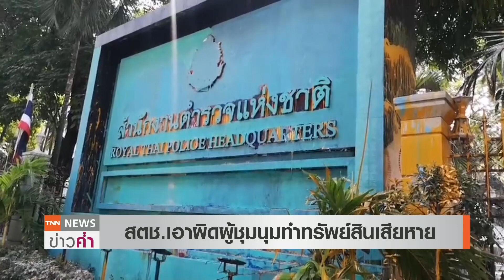พร้อมรับม็อบครั้งใหญ่ 25 พ.ย. ยกระดับกฎหมายคุม | TNN ข่าวค่ำ | 19 พ.ย. 63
พล.ต.ต.ปิยะ ต๊ะวิชัย รองผบช.น.  ระบุว่า นายกรัฐมนตรีถอยทุกก้าวแล้ว จึงมีการออกแถลงการณ์เพื่อจะบังคับใช้กฎหมายทุกฉบับทุกมาตรการกับผู้ชุมนุม  ขณะที่ตำรวจยืนยันทำตามหน้าที่เพราะไม่ใช่คู่ขัดแย้ง และเตรียมพร้อมรับมือกลุ่มราษฎรประกาศชุมนุมใหญ่ 21 และ 25 พ.ย.นี้  และยังจะเสนอศาลห้ามแกนนำที่ทำผิดเงื่อนไขประกันตัว ห้ามเข้าพื้นที่ชุมนุม   ส่วนความเสียหายจากการชุมนุมราชประสงค์วานนี้(18พ.ย.) มีทั้งกล้องวงจรปิดถูกสีสเปรย์พ่นทับ รวม 13 ตัว ป้ายชื่อสำนักงานตำรวจแห่งชาติและโคมไฟเสียหาย รถตำรวจถูกพ่นสเปรย์และเจาะยาง